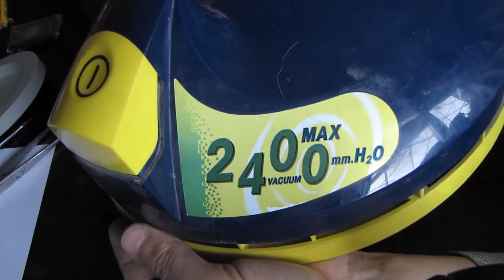ремонт пылесоса с водяным фильтром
Ремонт пылесоса с водяным фильтром SEG